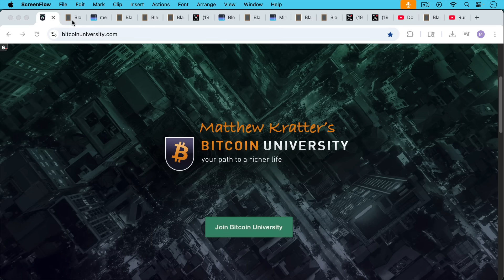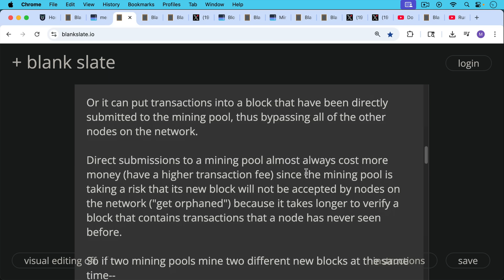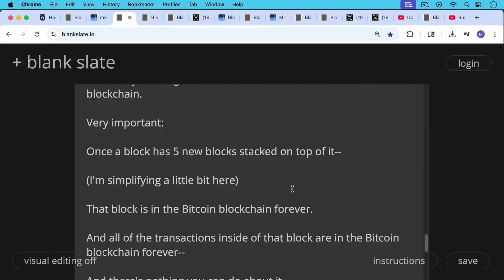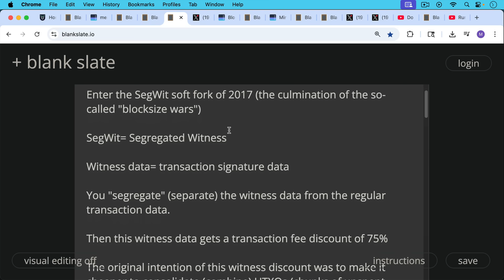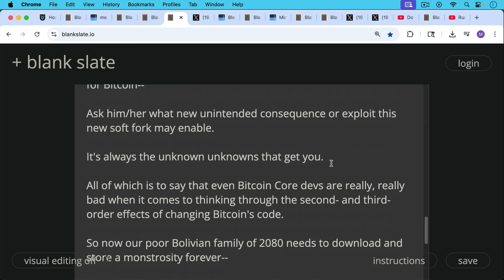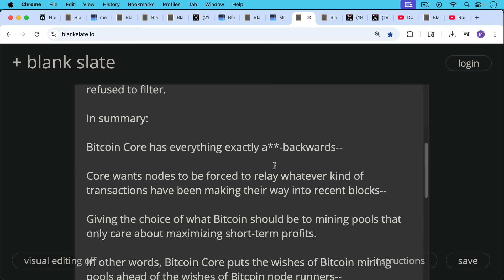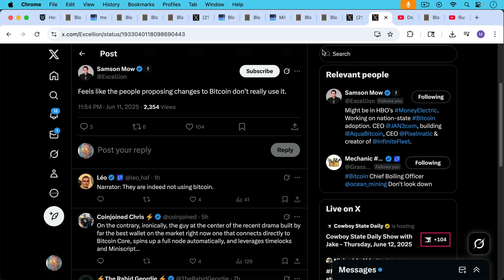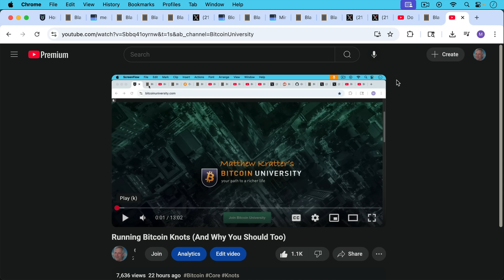Bitcoin Nodes, Mining Pools, and Spam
In this video, I discuss the intricacies of how Bitcoin nodes and Bitcoin mining pools handle transactions and blocks, including how the SegWit and Taproot soft forks unfortunately and unintentionally made more Bitcoin spam possible.

I also discuss how Bitcoin Core has recently and recklessly blown open the OP_Return filter.

Do Bitcoin Core devs even use their own product?